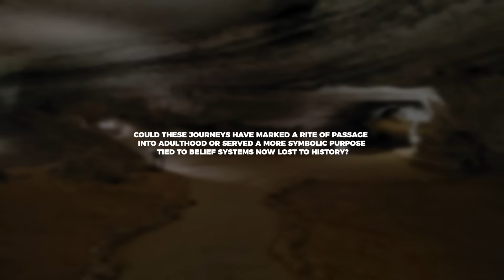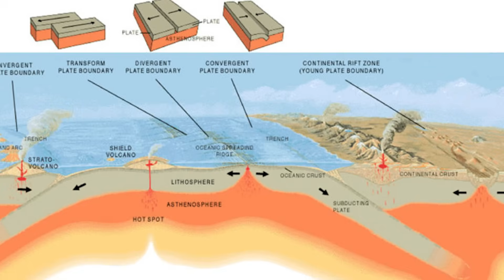InSAR Scan Just Found Out Something Terrifying Beneath Kentucky!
Kentucky, often celebrated for its bluegrass melodies, bourbon distilleries, and world-class horse racing, is typically seen as a tranquil, tradition-rich state nestled in the American South. But beneath its rolling pastures and wooded highlands lies a realm so bizarre and unexplored that it continues to baffle scientists. In recent years, a series of astonishing discoveries buried within the state’s ancient caves, forgotten mines, and quiet farmlands have upended conventional understanding. From disappearing rivers to seismic anomalies and fossil finds that defy classification, Kentucky is emerging not just as a cultural heartland but as a scientific enigma. These discoveries are not only rewriting the story of the state’s geology and deep past, they’re reshaping the broader narrative of how life and Earth interact.